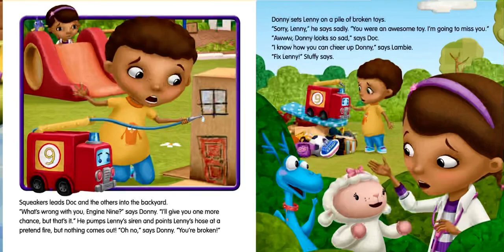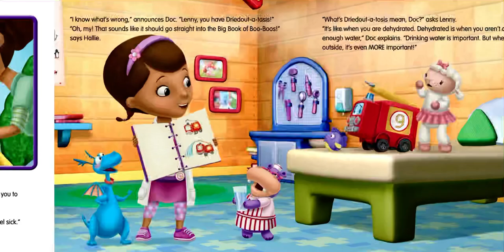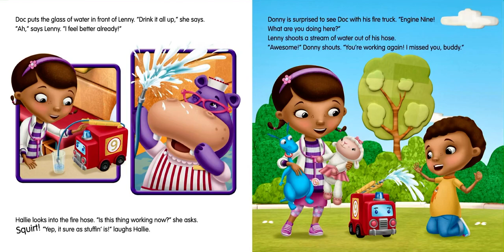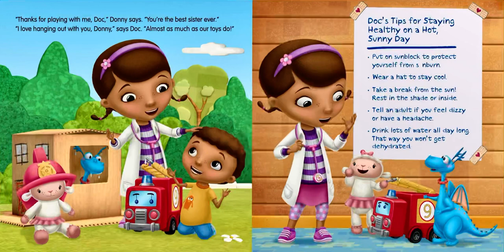🚒 Stories for Kids Read Aloud 🚒 Disney Doc McStuffins Engine Nine Feelin’ Fine [ READ ALONG VIDEO ]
Welcome! 🚒 Today, listen to K read aloud Disney Doc McStuffins Engine Nine Feelin’ Fine by Bill Scollon ( ages 3 - 8 ). Every weekday, we will read aloud a new kids book.

Disney Doc McStuffins Engine Nine Feelin’ Fine was illustrated by the Disney Storybook Artists. This book was published by Disney Press in 2013. Join us tomorrow to hear a new kids book read aloud by K!

Thank you for tuning in to Storytime with K. In this space, we will read aloud your favorite kids books with new episodes posted Monday through Friday! Whether you use reading time to help build reading skills, learn English, or help your little ones fall asleep, this podcast has exactly what you need.

VIDEO OPTION AVAILABLE ON YOUTUBE - Learn to read, learn English, or simply enjoy the illustrations in the book!